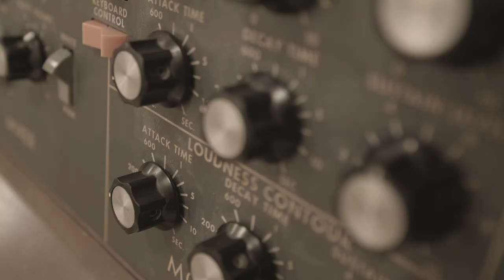Donald Byrd-isms - Scales - Whole Step Motion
Donald Byrd-isms is a new series on "All Things Brass and Technology" showcasing the teachings of the legendary Jazz Trumpeter great Donald Byrd.  This will be an ongoing series discussing concepts that were taught to me dB while I was Donald Byrd's student at Queens College from 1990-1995.  In this video, Professor Byrd teaches me his methodology in regards to practicing scales.  Enjoy. dB

Donaldson Toussaint L'Ouverture Byrd II (December 9, 1932 – February 4, 2013) (Detroit, Michigan, US)  was an American jazz and rhythm & blues trumpeter and vocalist.  A sideman for many other jazz musicians of his generation, Byrd was known as one of the rare bebop jazz musicians who successfully explored funk and soul while remaining a jazz artist. As a bandleader, Byrd was an influence on the early career of Herbie Hancock.

As leader
These are the year of recording (and release year where different).

Byrd Jazz (Transition, 1955 – released 1956)
Byrd's Eye View (Transition, 1955 – released 1956)
Byrd's Word (Savoy, 1955 – released 1956)
2 Trumpets with Art Farmer (Prestige, 1956 – released 1957)
The Young Bloods with Phil Woods (Prestige, 1956 – released 1957))
Modern Jazz Perspective with Gigi Gryce (Columbia, 1957)
Jazz Lab with Gigi Gryce (Columbia, 1957)
New Formulas from the Jazz Lab with Gigi Gryce (Vik, 1957 – released 1982)
Byrd Blows on Beacon Hill (Transition, 1956 – released 1957)
At Newport with Gigi Gryce (Verve, 1957 – released 1958)
Jazz Eyes (Regent, 1957)
Jazz Lab with Gigi Gryce (Jubilee, 1957 – released 1958)
Off to the Races (Blue Note, 1958 – released 1959)
I'm Tryin' to Get Home (Blue Note, 1964 – released 1965)
Thank You...For F.U.M.L. (Funking Up My Life) (Elektra, 1978)
Chant (Blue Note, 1961 – released 1979)
Donald Byrd and 125th Street, N.Y.C. (Elektra, 1979)
Love Byrd (Elektra, 1981)
Words, Sounds, Colors and Shapes (Elektra, 1982)
Harlem Blues (Landmark, 1987 – released 1988)
Getting Down to Business (Landmark, 1989 – released 1990)
A City Called Heaven (Landmark, 1991)

Darren Barrett is a Professor at Berklee College of Music

★ Schilke Artist ★

★ PiezoBarrelP9★